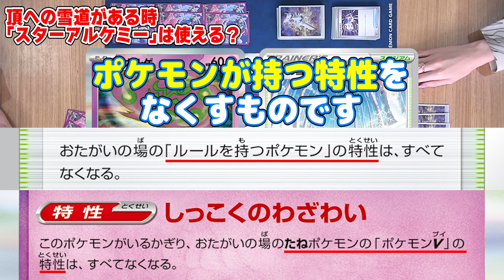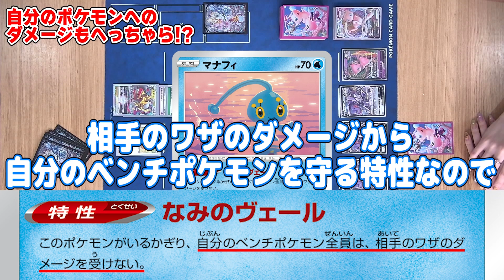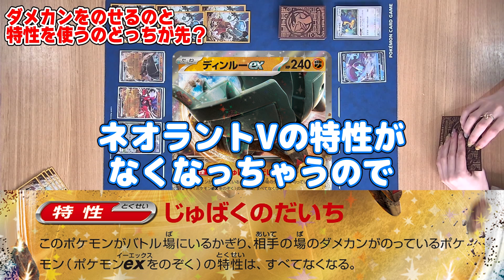【ポケカ】意外と知らない！？対戦で役立つルール・テクニックを9個紹介！【初心者から上級者まで必見】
対戦中に役立つポケカのルール・テクニックを9個紹介！
みんなはいくつ知ってたかな？ぜひお友達にも教えてあげてね！

【ルール解説】ポケカプレイヤー必見！？対戦中に間違えやすいルール10選！【ポケモンカード】